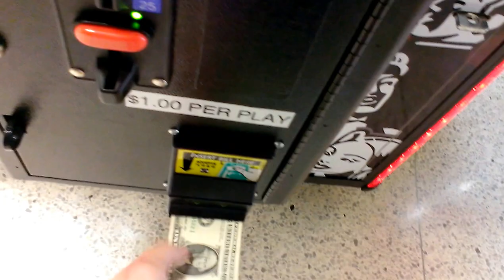CAPTAIN NAMCO VS BLACK TIE TOYS CLAW MACHINE EPISODE 2 SWING TECHNIQUE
TODAY I HEAD OT MY LOCAL MALL IN THIS SECOND EPISODE OF CAPTAIN NAMCO VS  BLACK TIE TOYS CLAW MACHINE AS U CAN TELL THIS MACHINE IS OWNED BY J&J VENTURES AMUSEMENTS